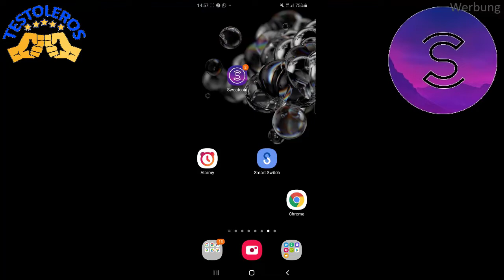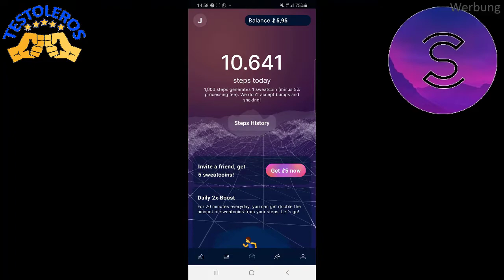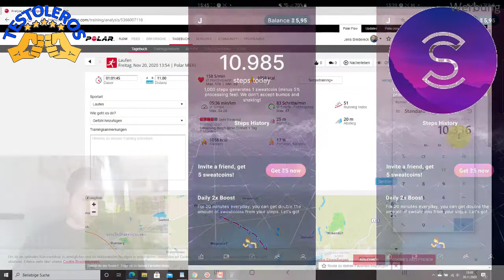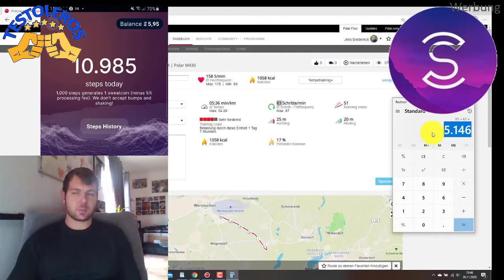Sweatcoin App Test - Sweatcoin vs Polar M430 - SchrittzählerApp zum Geld verdienen - Testoleros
Jens testet jetzt auch die Sweatcoin App und vergleicht die App mit seiner M430 Polar Uhr

Dabei ist es uns erstmal egal was genau wir testen:
- Apps
- Software
- physische Produkte
- Dienstleistungen
- bestimmte Methoden oder Techniken
- Freizeitbeschäftigungen